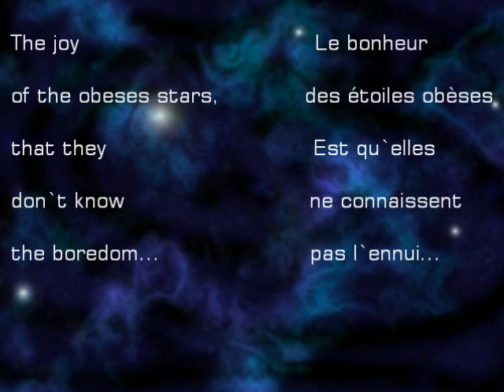Gaby Cardoso - Humanos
Poesìa y recitado / Guitarra Elèc.: Gaby Cardoso
Poetry & Spoken words / Elec. Guitar: Gaby Cardoso.

- Merci encore à Bruno Karnel (France) pour l`aide.

- Reservados los Derechos de Autor (Creative Commons / Safe Creative)